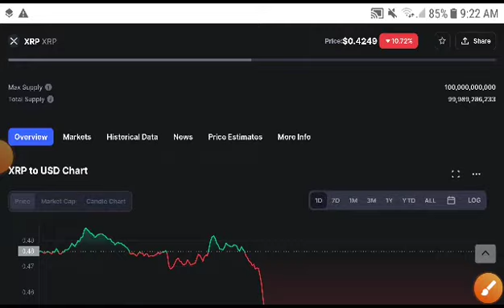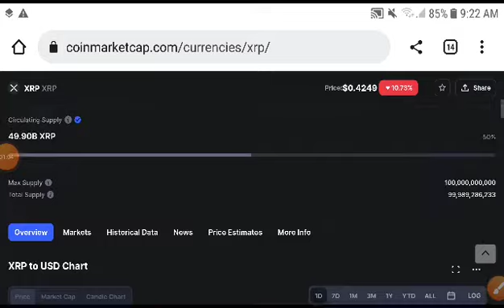XRP Big Alert Holders! XRP Price Prediction! XRP News Today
Queries Solved:
1.  today target
2.  price today
3.  price prediction
4.  token today target